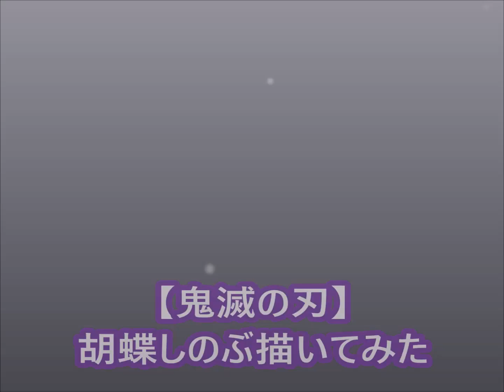【鬼滅の刃】胡蝶しのぶ描いてみた（水着版）my drawing of Kochoushinobu Kimetsunoyaiba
しのぶちゃんで機能回復訓練をしましょう☆